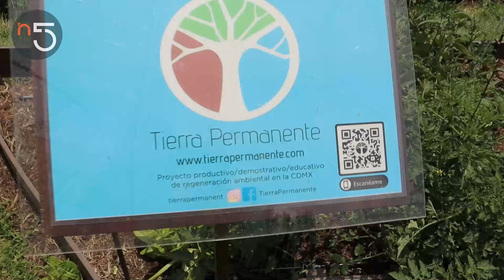Huertos urbanos: conoce a Tierra Permanente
Jerónimo Castrillón, creador de Rutas y Raíces, visitó Ectarea para hablar junto con Erica Valencia, fundadora de Ectagono, sobre la importancia de la permacultura y los huertos urbanos, como el de Tierra Permanente. Visita este proyecto.
Gracias N5cinco por el video.